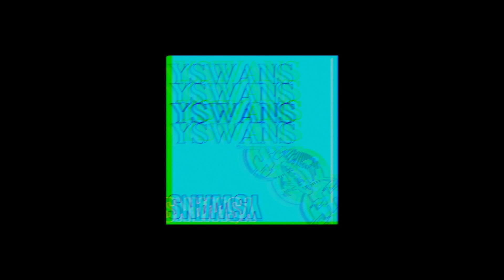MF DOOM X Madlib Type Beat - "LOCO MOTIVE" prod. ACE BIMMA